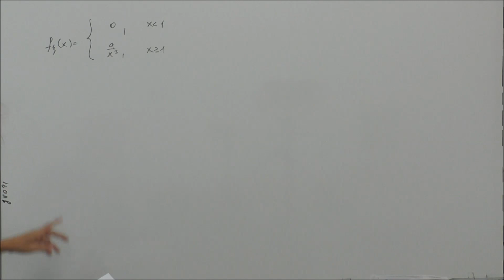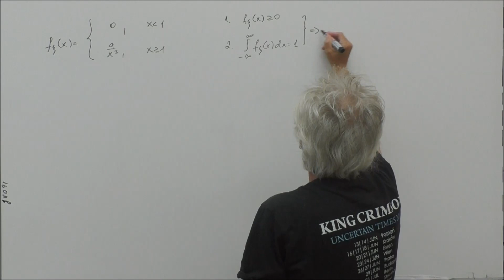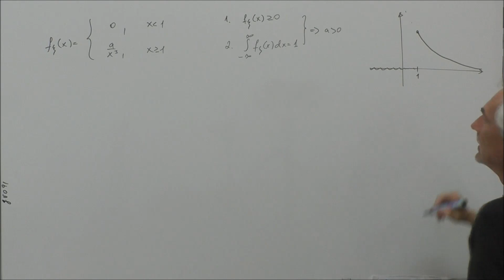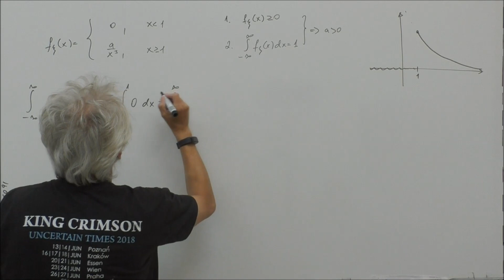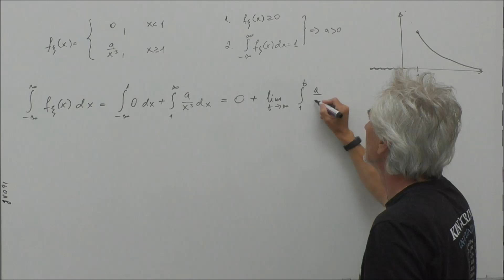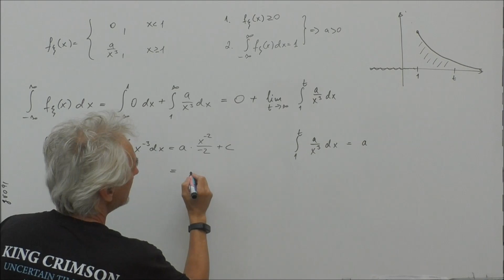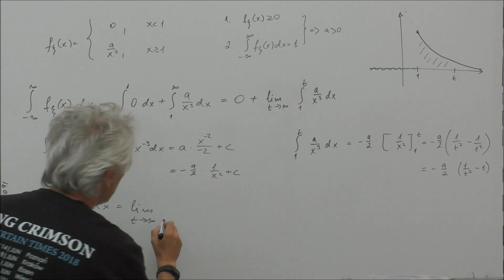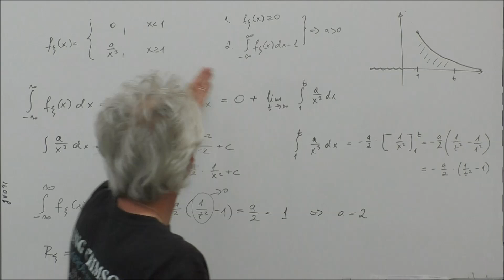GTK - Valség - 9. HFsor - 1.a.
9.1. A biztosítótársaságok valószínűségi változókkal modellezik azt, hogy mekkora a kár nagysága, ha bekövetkezik a káresemény. Egy speciális biztosítás esetén a kár millió forintban kifejezett nagysága egy olyan folytonos valószínűségi változó, melynek sűrűségfüggvénye:  f(x)=0 ha x kisebb 1, és f(x)=a/(x ^ 3) egyébként. (A ^ jel a hatványozást jelöli.)

a. Ábrázoljuk a sűrűségfüggvényt és adjuk meg az „a” paraméter értékét! Mi a valószínűségi változó értékkészlete?

Készítette: Szűcs Gábor